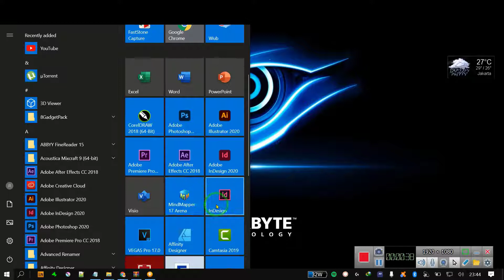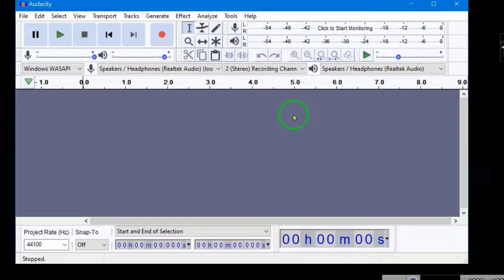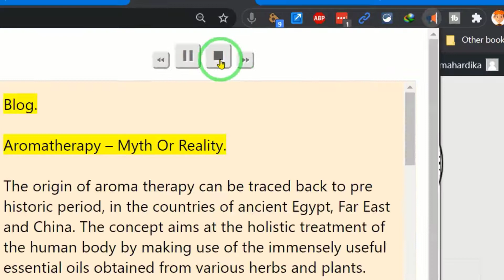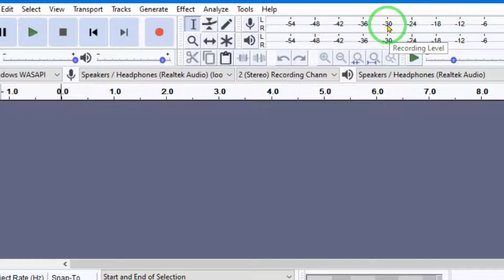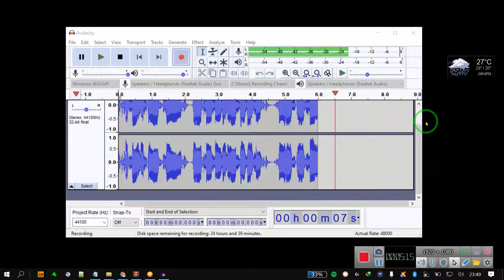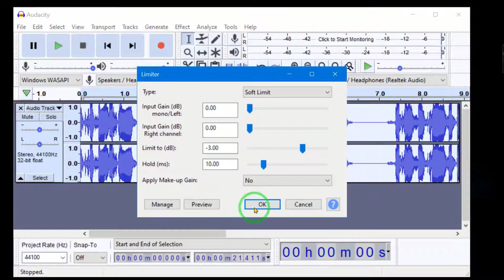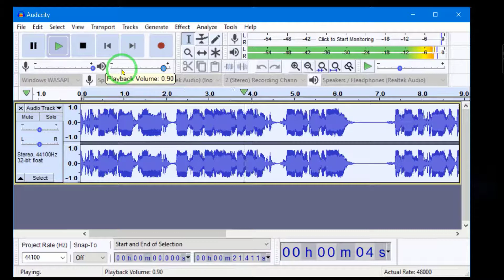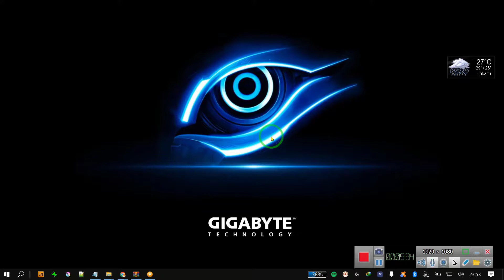CARA SAYA BUAT VOICE NARATION